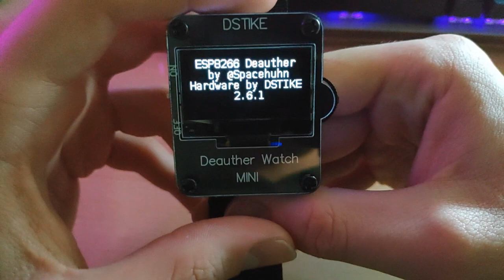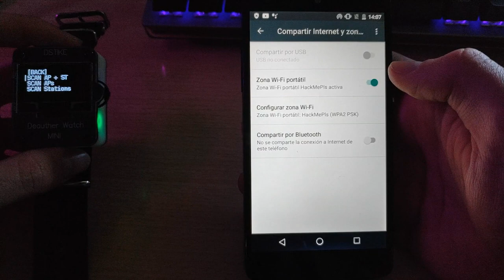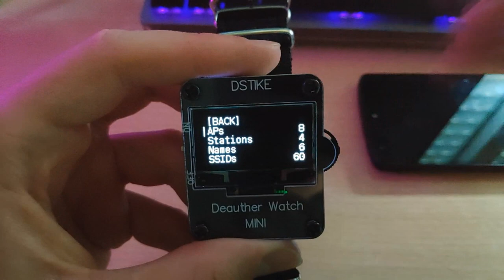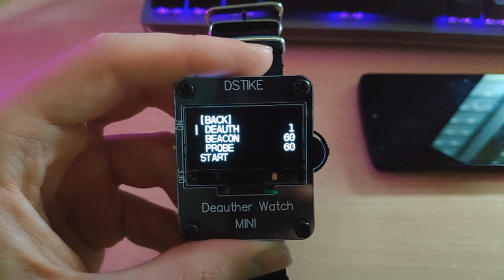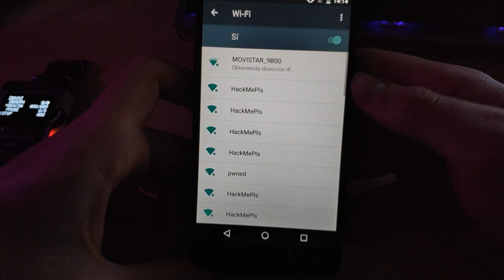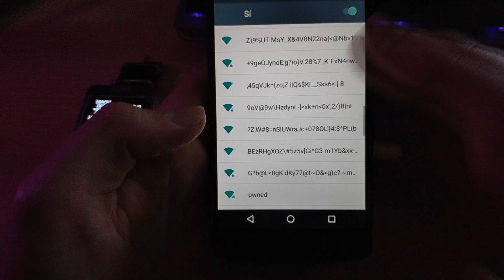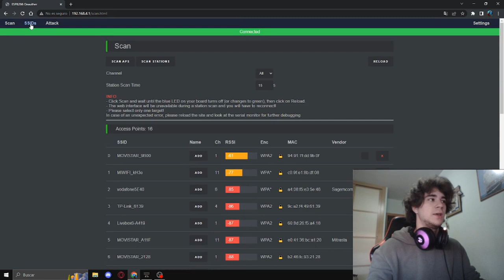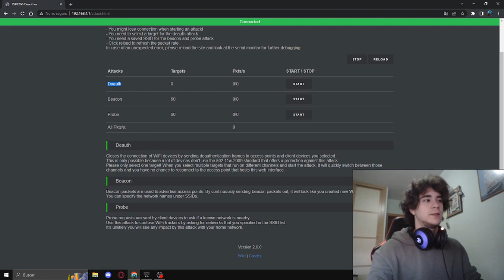El RELOJ de lo HACKERS DST1K3 D3AUTH3R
Hoy vamos a revisar el reloj que usan los hackers para auditar redes wifi